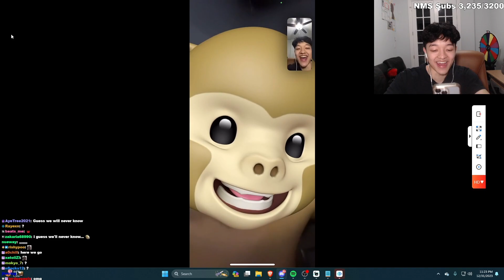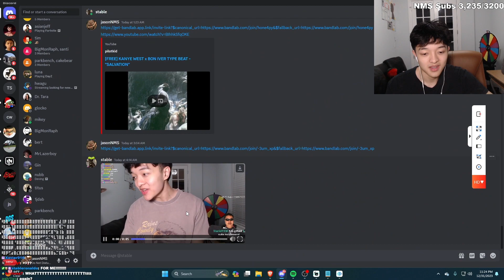Stable Ronaldo Goes Crazy on Facetime with Jason